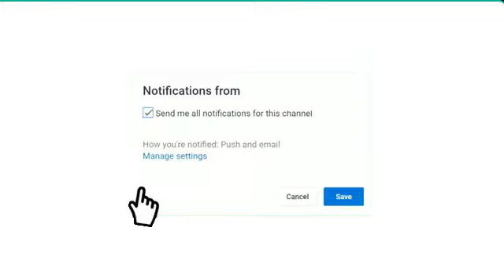تفاصيل مباراة مانشستر سيتي و ليفربول الدوري الانجليزي